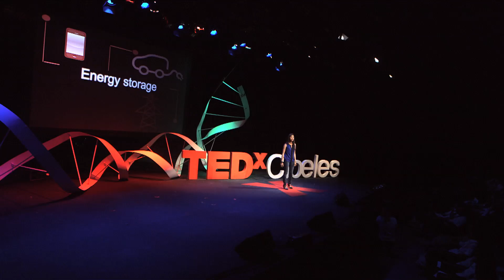The supercapacitor | Eesha Khare | TEDxCibeles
A super capacitor that charges a device in secons

Eesha Khare is a junior at Harvard University studying Biomedical Engineering, the Young Scientist Award winner of the 2013 Intel International Science and Engineering Fair, and was named Forbes 30 under 30 in Energy. In her nanomaterials research, she developed a novel supercapacitor energy-storage device with significantly faster charging times to potentially replace conventional batteries in consumer electronics. Eesha is passionate about developing technology for a sustainable world. Her prior research has included engineering a protein for environmental detoxification and designing nanoparticles for reduced power consumption in electronics. Eesha currently services as the Chair of the Women’s Initiative in Leadership at Harvard’s Institute of Politics and enjoys dancing in her free time.